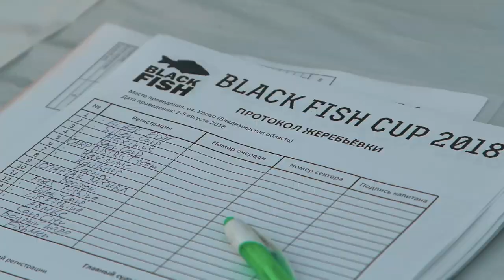Black Fish Cup 2018: Тизер — Спортивная ловля карпа — Карпфишинг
Тизер к фильму о турнире по спортивной ловле карпа Black Fish Cup 2018.